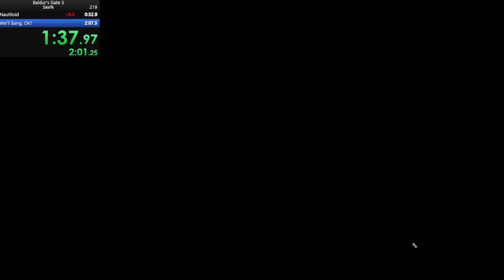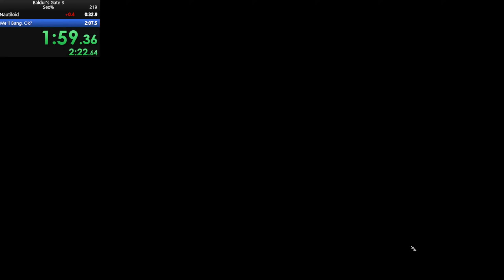Speedrunning Getting Laid in Baldur's Gate 3 in 2 Minutes (Former World Record)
Gigachad Thundercock is on vacation but we still managed to smash the githussy in world record time.

Thank you to my patrons!
SonicxFiftyForty
Daniel Lopez III
Maxine
Physic